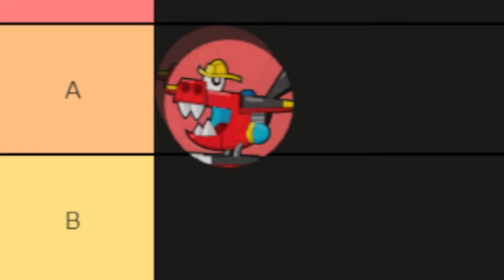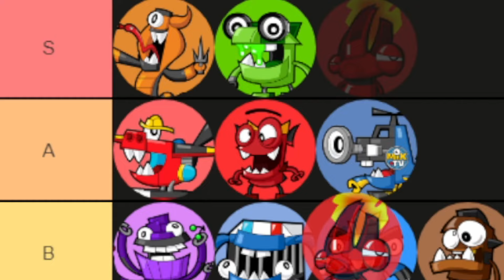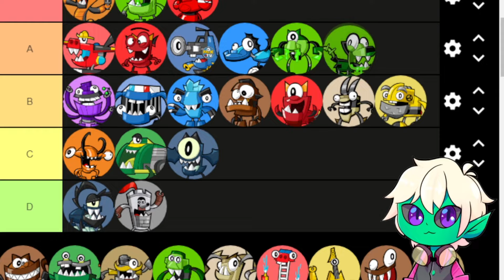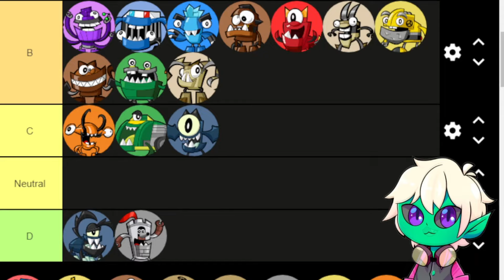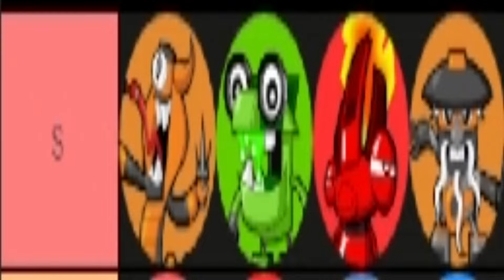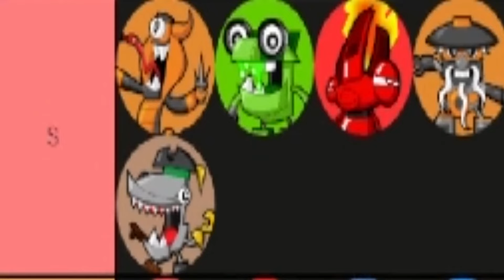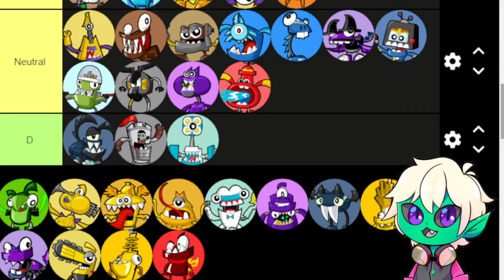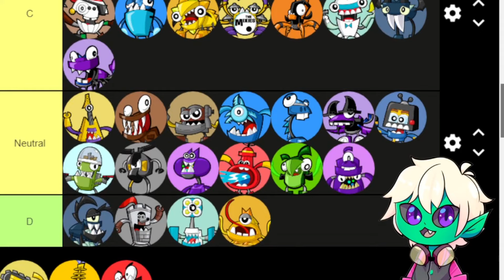Ranking Every Mixel From BEST To WORST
Ranking and Explaining Every Mixel | The Mixel Tierlist
Mixels are mischievous creatures who live in tribes of three. They have the ability to combine with other Mixels, either within a single tribe or cross-combining to gain another tribe's abilities.
Lego  is a line of plastic construction toys that are manufactured by The Lego Group, a privately held company based in Billund, Denmark. The company's flagship product, Lego, consists of colourful interlocking plastic bricks accompanying an array of gears, figurines called minifigures, and various other parts. Lego pieces can be assembled and connected in many ways to construct objects including vehicles, buildings, and working robots. Anything constructed can then be taken apart again, and the pieces used to make other objects